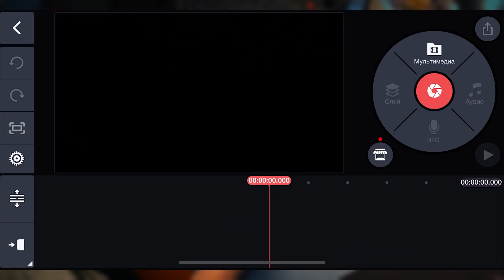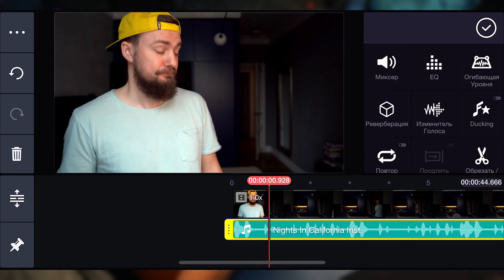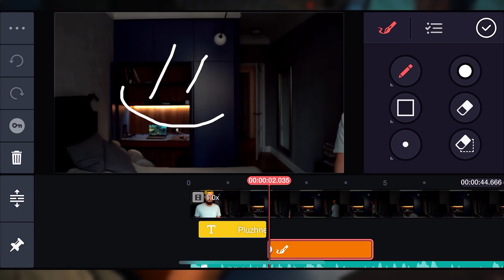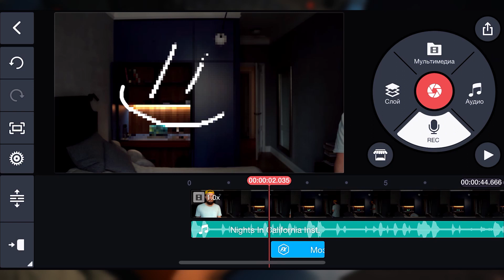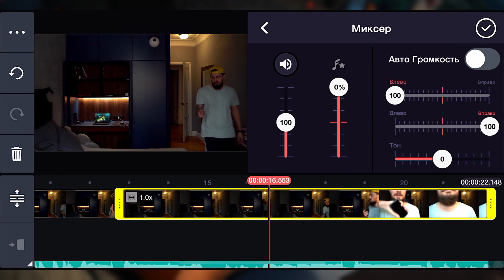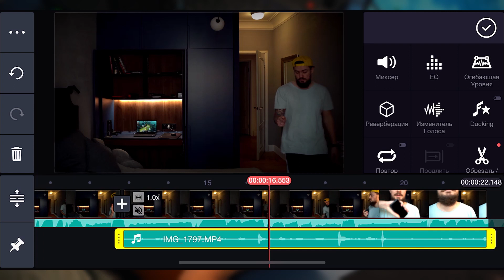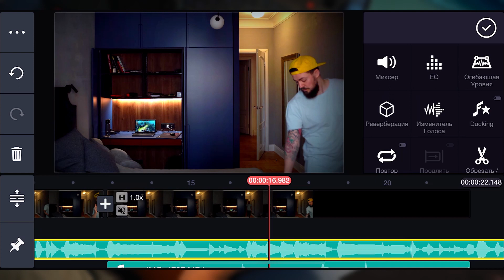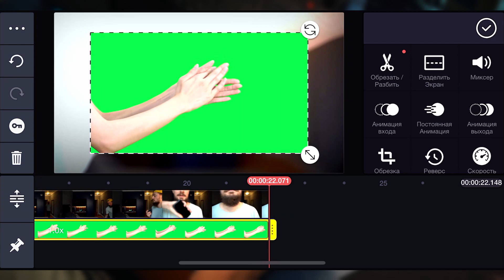КАК правильно монтировать ВИДЕО на ТЕЛЕФОНЕ | KINEMASTER на Андроид и Айфон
Привет, друзья! Сегодня расскажу вам как правильно монтировать видео на телефоне на примере программы KINEMASTER. KINEMASTER есть и на Андроиде и на Айфонах, найти ее не составит труда. Представляю вашему вниманию урок по KINEMASTER!